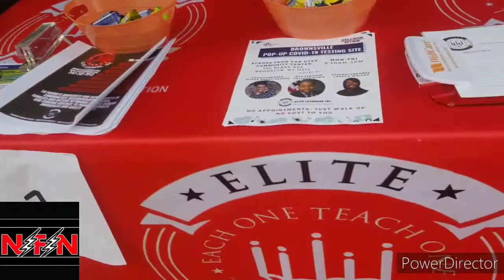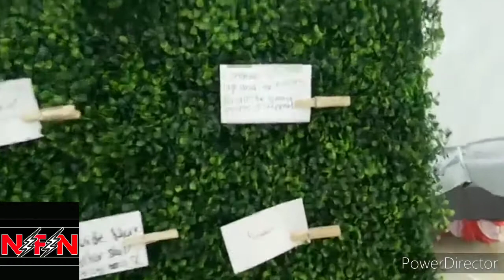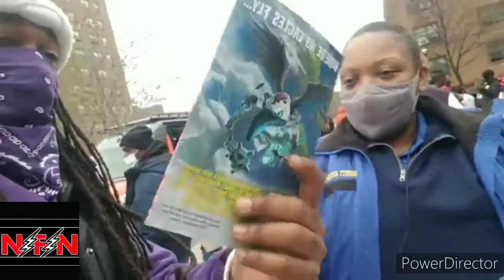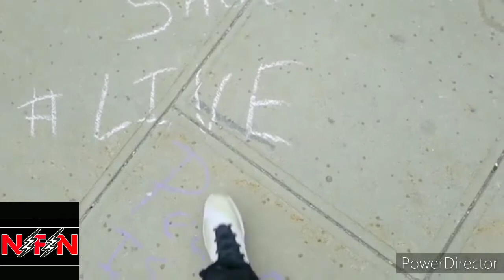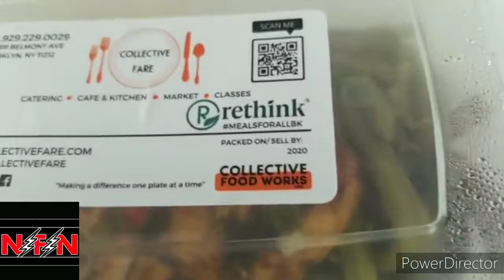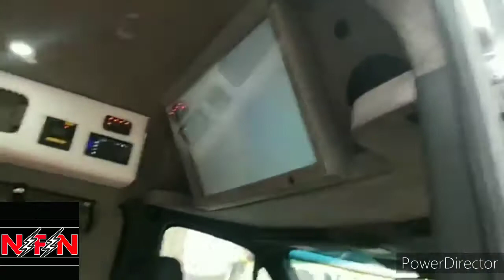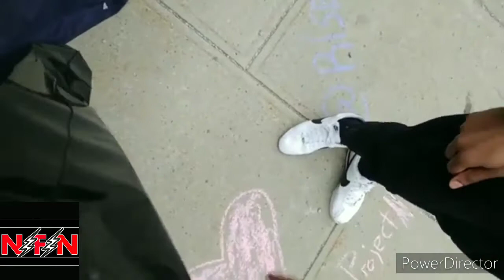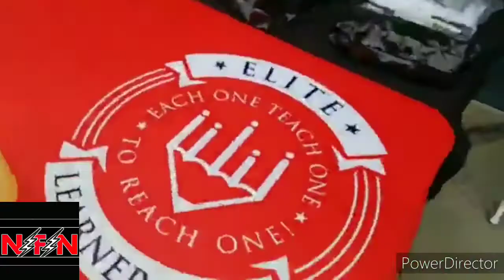Brownsville Community Rallies as Elected Officials call for end to gun violence.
In memory and support of  45 yr old Rasheeda Barzey and her 2 daughter's 20 yr old Solei Spears and 16 yr old Chloe Spears, Elected Officials, Community leaders and activists came out to plead and pray for intervention and an end to gun violence,  domestic violence, black on black crime of all forms and to offer Mental Health/ Physical Health, Safety, Food, employment resources and a shoulder to lean on.
Thanks to all of the residents and partners that came together to make this a success

Partners

Elite Learners
BIVO Brownsville In Violence Out
BCJC
Brownsville Think Tank Matters
Brooklyn District Attorney
The Farm
The Rise Project
The NYC HHA Heat Team for mental illness
Legal Aid
Test and Trace Corps
Man Up Inc.
Stop Dont Shoot
MAP
GMACC Inc.
Council Member Alicka Ampry-Samuel
Congress Woman Yvette Clarke